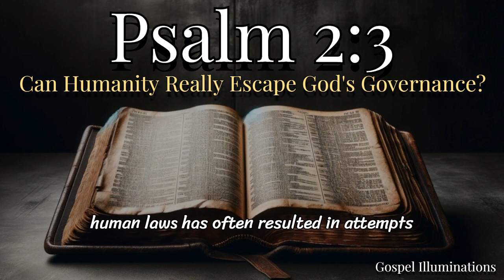Psalm 2:3 Explained: Is Seeking Independence from God Futile?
"Explore the profound message of Psalm 2:3 in this detailed commentary. Discover what it means when the kings and rulers of the earth desire to 'break Their bonds in pieces and cast away Their cords from us.' We'll delve into why these leaders oppose divine authority and the implications of their rebellion. This video provides insightful analysis into the struggle for autonomy against God's governance, reflecting both ancient and contemporary challenges. Join us to uncover the deeper significance of divine bonds and the true freedom they offer."